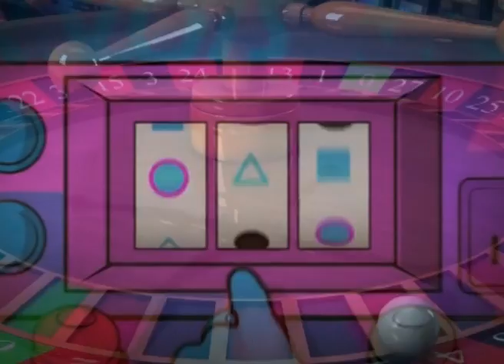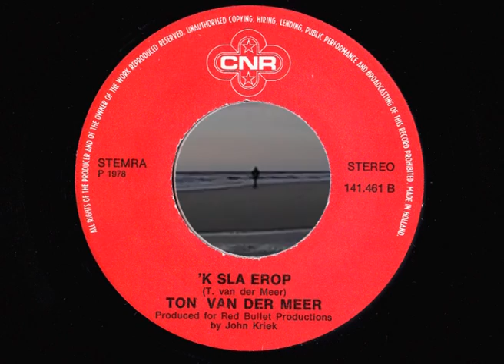Ton van der Meer 1978 ~ 'k Sla Erop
Gespeeld en opgenomen door de Golden Earing met Eelco Gelling
in de G.T.B. studio in Den Haag.

RockSpecial en Tom Vermeulen.

Cento Lodigiani (Gambling Logores Good Job)
Erin Ragsdale (3D Fighting action)
Matthieu Harlé (Animation test with pencil) - (Fight)
Michael Lipton (Pulp)

George Abrahams (C4D Roullette Wheel Breakdown)
Freddietz96 (Who Are You, The Who, guitar cover)
Studiobrigant (Panik)
The Light Factory (Back Alley Clay Fight)

Open Beelden - Weeknummer 59-12
Maker: Polygoon-Profilti (producent) / Nederlands Instituut voor
beeld en geluid (beheerder).

Afgeleide werken
Open Beelden - Opening TV salon in Antwerpen
Maker VRT

Jos Brinkmans: Shopwork
Slim Pickled: Video Editing

Tekeningen,
Aart v.d. Kaart
Doug Dinsdale: S.O.C.
Bert Busse: Onomatopoeia's
Frits Jonker: Onomatopoeia's

Foto bijdrages,
Bert Busse
Manke Appie
Wolkenman Cannoli